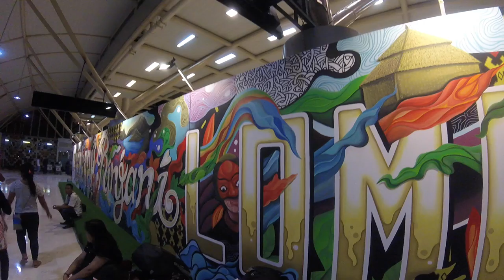BACKPACKING INDONESIA: Part 1 - Kuta, Lombok | Gili T | Vlog 17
Backpacking through Indonesia - Surfing in Kuta, Lombok and Diving in Gili Trawangan.

After Vietnam we jumped on a flight to Lombok, Indonesia, where we took an Uber to Kuta. We only had a couple days there and decided to spend them surfing.

After Kuta, we actually went and hiked Mount Rinjani, but that’ll be in a video of it’s own (see my Vlog 18). I decided to add the Gili T footage to this video just because each location by itself wasn’t enough to make a full video.